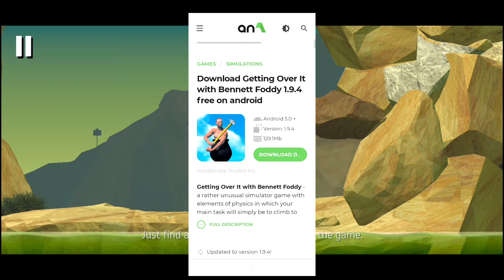Download getting over it game for free in mobile 📲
🎮Getting over it here 👇🏻👇🏻👇🏻👇🏻👇🏻👇🏻👇🏻

🆒best hashtags for this video 👇🏻👇🏻 👇🏻👇🏻